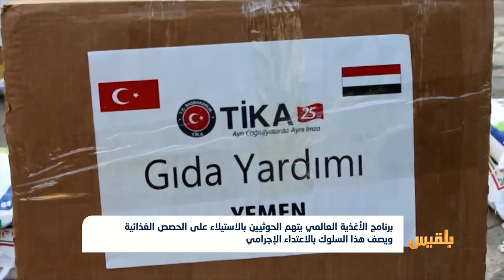برنامج الأغذية العالمي يتهم الحوثيين بالاستيلاء على الحصص الغذائية | تقرير ياسين التميمي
قال برنامج الأغذية العالمي إن مساعدات غذائية مخصصة ليمنيين يعانون الجوع الشديد تُسرق وتباع في بعض مناطق سيطرة مليشيا الحوثي.
وأوضح المدير التنفيذي في البرنامج ديفيد بيزلي أن مراقبيه جمعوا صورا وأدلة أخرى تثبت نقل الطعام بشكل غير مشروع على متن شاحنات من مراكز مخصصة لتوزيع الطعام، وأن مسؤولين محليين يزيفون السجلات ويتلاعبون في اختيار المستفيدين